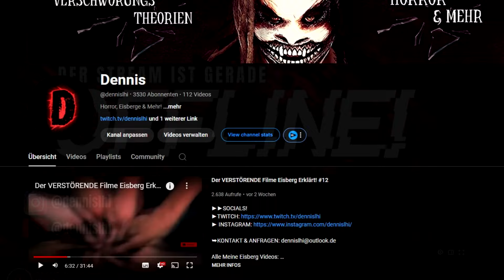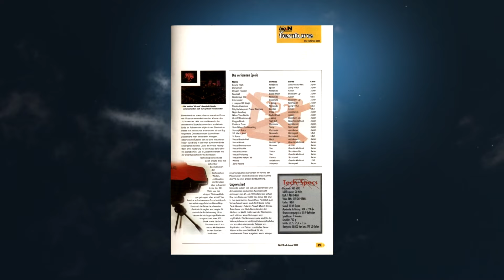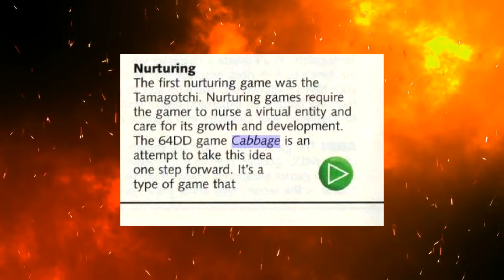Der LOST MEDIA Eisberg Erklärt #9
►►SOCIALS!